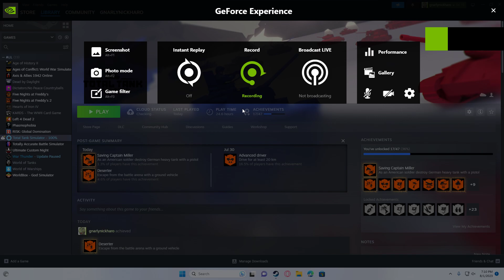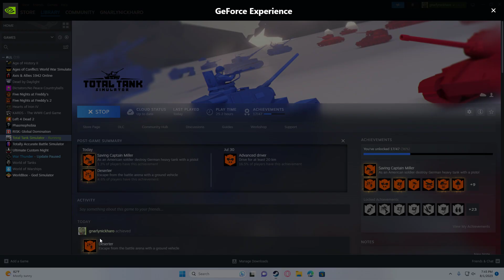German act 5 taking the colonies!